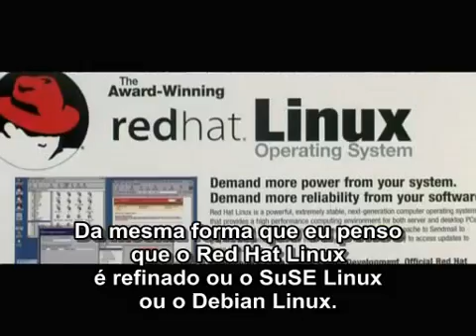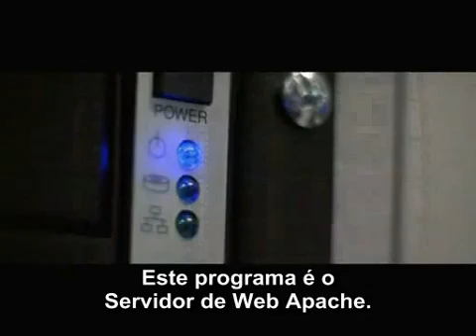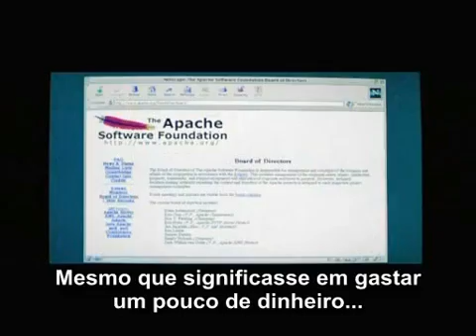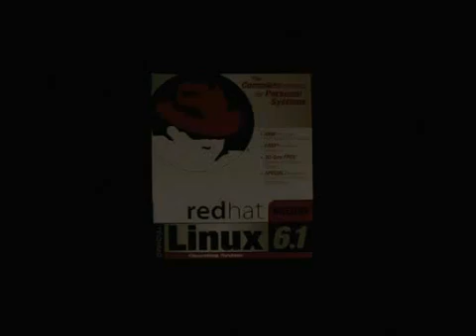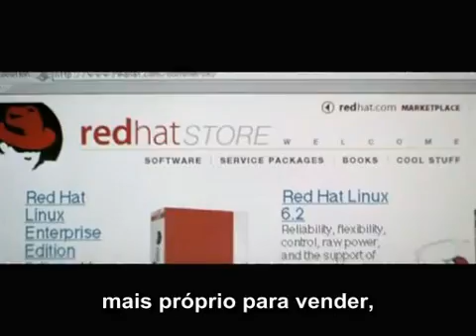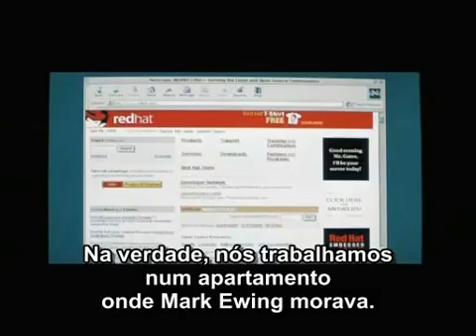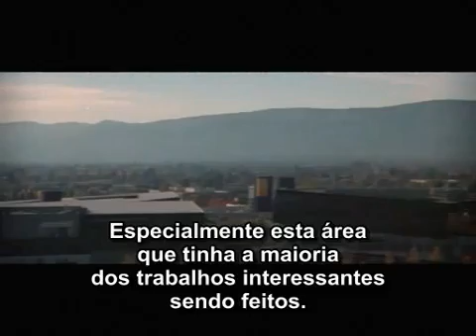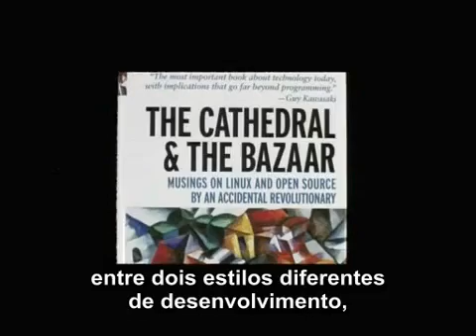Revolution OS - Parte 4/9